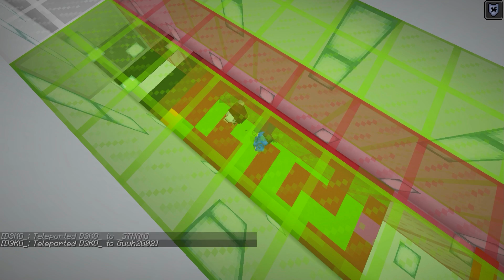Minecraft: CORRA OU MORRA - DEATH RUN ‹‹ P3DRU ››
♦Pedro, Guuh, Deko e Sthan correm para não morrer no Death Run Assista o Video ta bem legal 🍞

ATENÇÃO: O CONTEÚDO DO VIDEO É 100% FAMILY FRIENDLY, QUER DIZER QUE QUALQUER UM PODE ASSISTIR COM A FAMÍLIA QUANDO QUISER !!